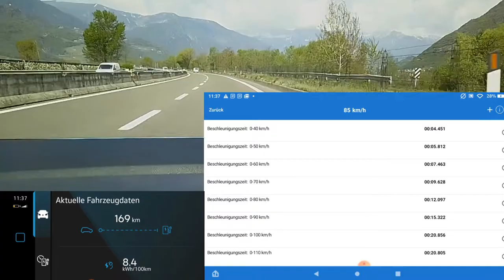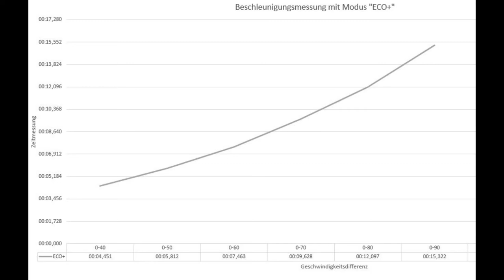E-UP: Beschleunigungstest 0-90 km/h mit Modus ECO+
In diesem Video zeige ich euch einen ausführlichen Beschleunigungstest mit Fahrmodus "ECO+".

Diesen Beschleunigungstest habe ich mit der CarScanner App durchgeführt. Dies war eine GPS-Geschwindigkeitsmessung.
Dabei habe ich auch zusätzlich die Zeiten zu unterschiedlichen
Geschwindigkeiten aufgezeichnet:

In den nächsten Videos zeige Vergleich zwischen ECO, ECO+ und NORMAL beim Beschleunigungstest.

Fragen/Anregungen/Verbesserung und Feedback wie immer gerne in die Kommentare...

Inhalt Video:
00:00 Kurz Einführung ins Thema
0:58 Testfahrt mit CarScanner Aufzeichnung der Beschleunigungszeiten
2:04 Grafik 1: Beschleunigungsmessung mit Modus "Normal"
2:55 Abspann